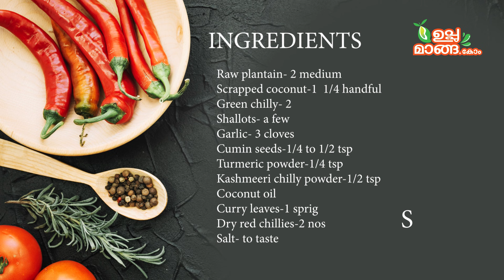മണം കൊണ്ട് പോലും ചോറുണ്ണാൻ പറ്റുന്ന വാഴയ്ക്ക കറി |Kerala Style Kaya Erissery|Raw Plantain Curry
Ingredients will be updated

 Amma style  Green peas curry I അമ്മ സ്റ്റൈൽ ഗ്രീൻപീസ് കറി